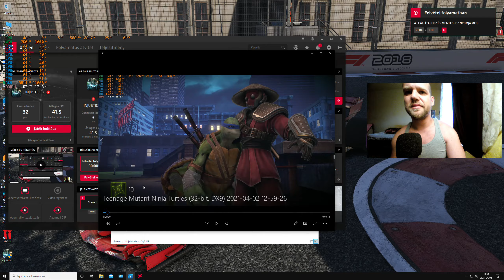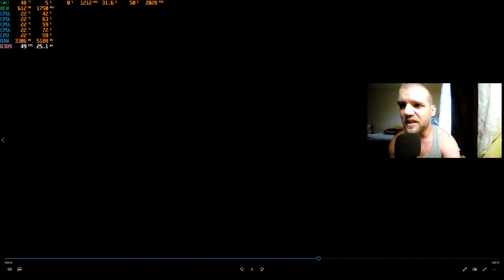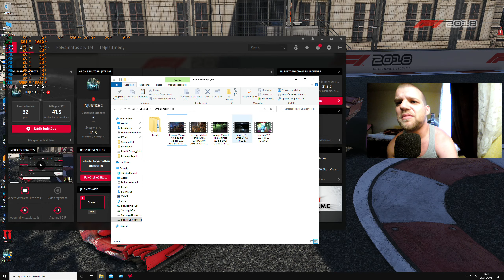Henrik Teenage Mutant Ninja Turtles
Henrik  Teenage Mutant Ninja Turtles Tizenéves mutáns ninja teknősök
Fiktív univerzum
A Teenage Mutant Ninja Turtles egy tizenéves antropomorf teknős ninja kitalált szuperhősnégyese, amely képregényekből, animációs gyermekkarikatúrákból, játékfilmekből és egyéb nyakkendőkből álló termékekből álló saját nevű   A Teenage Mutant Ninja Turtles: Out of the Shadows egy 2013-as hack and slash videojáték, amelyet a Red Fly Studio fejlesztett ki, és amelyet az Activision adott ki a Mirage Studios azonos nevű karakterei alapján.Az első megjelenés dátuma : 2013. augusztus 28
Kiadó : Activision